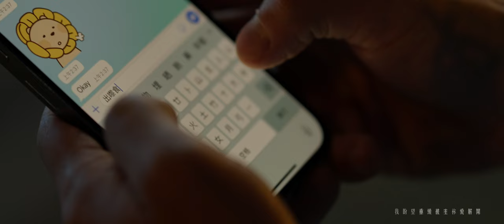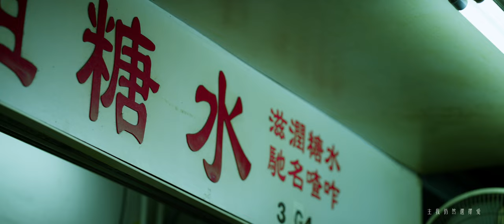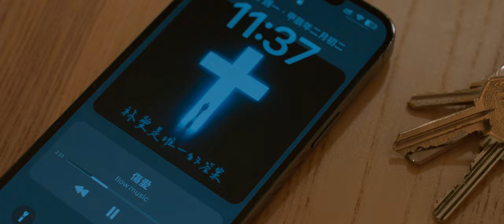《傷愛》 - 劉頌賢 Alex Lau (official music video) - flow music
◤  傷愛  ◢
曲、詞 | 劉頌賢Alex
編曲 | 李晴
版權：flow music

 [Verse 1]
頑固的心 想相愛 看似簡單
多少的瞬間 對望卻總無言以對
曾錯失的關係 每道背景 人愈難面對
沉重的心 冰封了 活在過去

[Verse 2]
還記得嗎 祂的愛 永不止息
多少的創傷 卻在此刻 求主療癒我
凝結的心 冰封於深海 我盼望重頭被主祢愛解開
祢愛是唯一的答案

[Chorus 1]
主我仍然相信愛
軟弱無力的我 浸沒在愛海
經過無眠黑夜 我願被抱擁 深深被愛
居於祢愛 方可再有力愛

[Bridge]
仇恨眼淚有天給釋放了 靠著祢恩典
儘管仍然害怕 求被祢愛轉化

[Chorus 2]
主我仍然選擇愛
軟弱無力的我 投奔於祢懷內
跨過仇恨眼淚 我現被滿足 深深被愛
緊緊連住祢 我定能再愛

✅支持香港原創基督教音樂。購買樂譜請到以下連結

SONG CREDITS

Producer | Alex Lau
Lead Vocal | Alex Lau
Backing Vocal | Alex Lau
Vocal Producer | Quin Lam
Backing Vocal Arrangement | Quin Lam

Arranger | Lee Ching
All Programming | Lee Ching
Electric Guitar | James Lau

Tuning & Editing | Quin Lam
Mixing & Mastering | Charily Chu

Recording Studio | Citylights Studio

Starring | Alim, Kai Wai, Alan Lau, Sing
Cast | Joan, Alex Lau, Jason Lui, Jeffrey Laap, TszYu, Jay Sham, Victor

Director | Pearl
Assistant Director | Alex Lau, Jay Sham

Screenwriter | Jay Sham

Producer | Pearl, Jay Sham

Director of Photography | Sam So
Assistant Camera | TszYu

Food Stylist | Sam So, Alex Lau

Editor | Pearl
Colorist | Pearl

Cover Photo & Title Art Design | Pearl
Venue | 良亭雅敍 Pavilion Cafe

Project Management | Matches Mak, Alex Lau

Special Thanks | 良亭雅敍 Pavilion Cafe, 美姐糖水